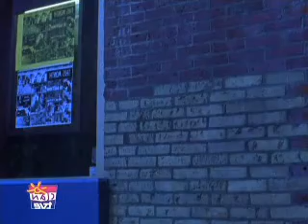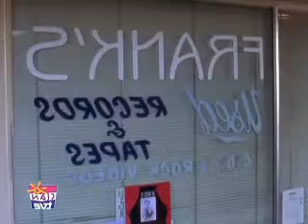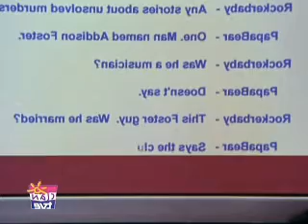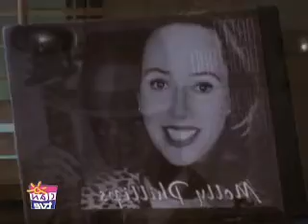Que Raro (Fenómenos Extraños) Serie - Capítulo 2x16 Ritmo Blues [Español] Castellano